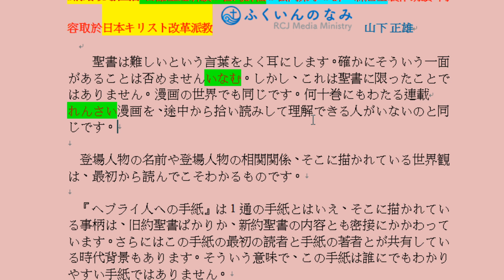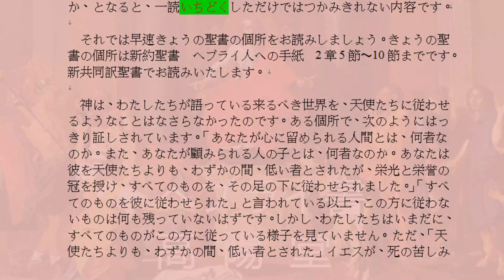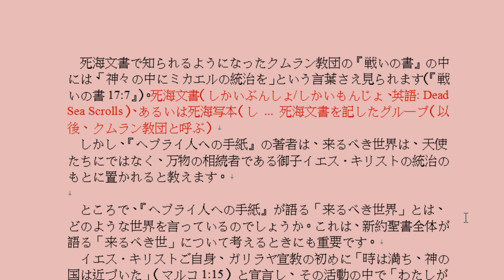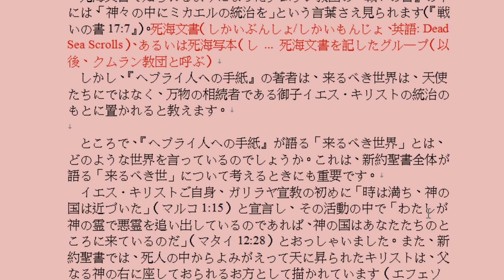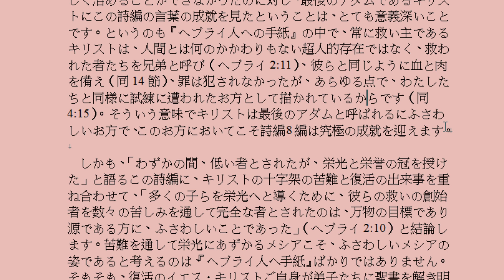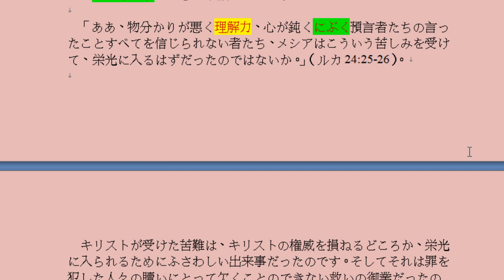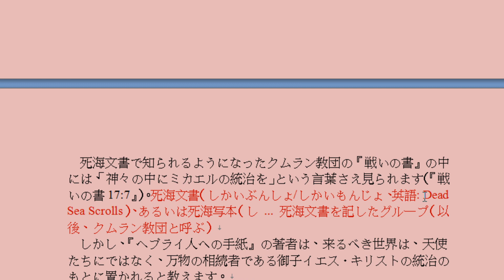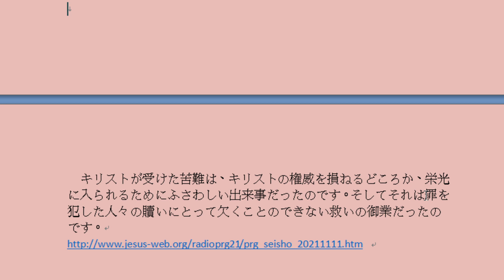2021年11月11日（木）救い主の苦難と栄光（ヘブライ2:5-10）網路現場直播 日語聖經研讀 台灣許仙 玄門弟子 許一森居士製作朗讀，內容取於日本キリスト改革派教山下 正雄